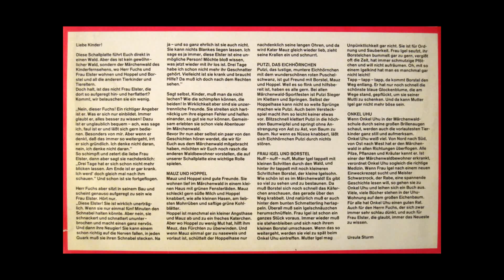Herr Fuchs und Frau Elster 4 / 4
Erlebnisse im Märchenwald
Der Riesenpilz Teil 3 von 3 b/b

Zwölf MARK zehn                    12.10M

Der Riesenpilz: Heinz Fülfe
Der Drachenbau: Ursula Sturm
Hapschiel: Ursula Storm
Instrumentalgruppe Leitung: Manfred Roost
Wortregie: Jürgen Schmidt
Regiemitarbeit: Werner Schurbaum
Tonregie: Karl-Hans Rockstedt
Gestaltung: Manfred Kempfer